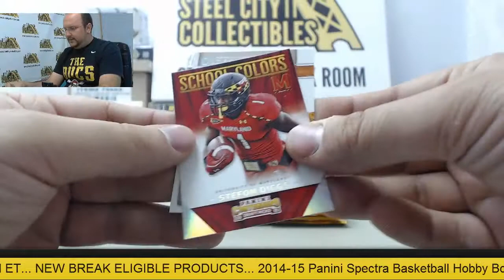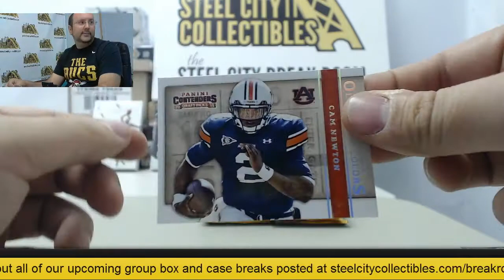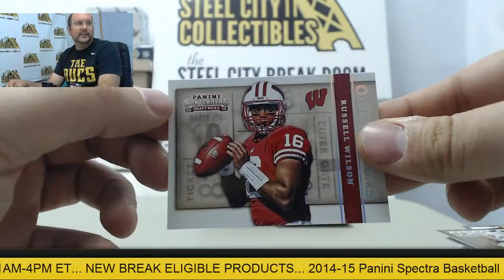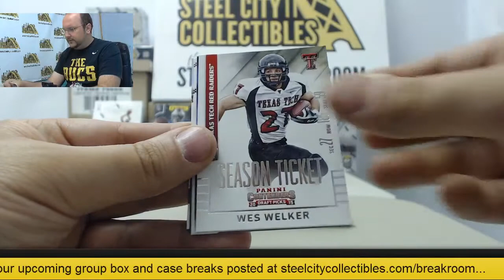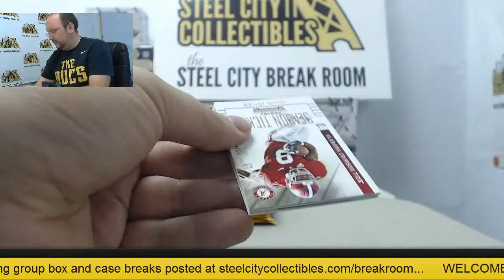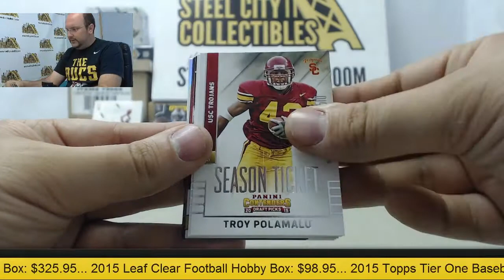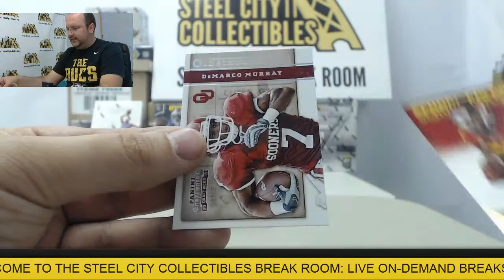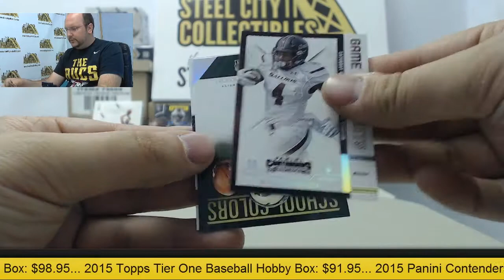Tim - 2015 Panini Contenders Draft Picks Football Hobby Box Break #1